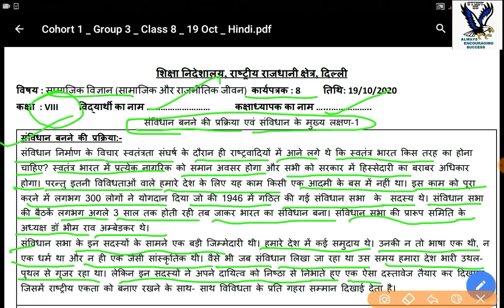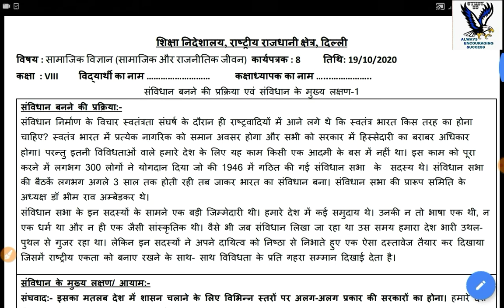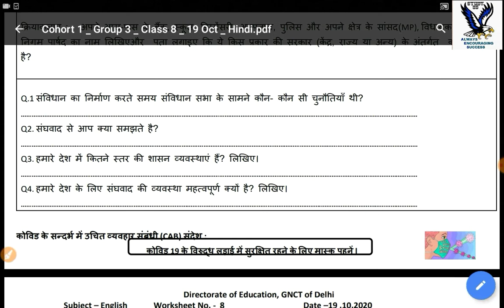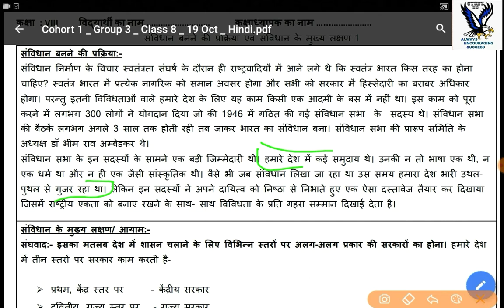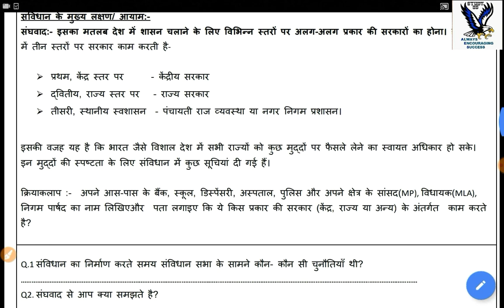Worksheet 8 social science class 8 (19/10/2020)